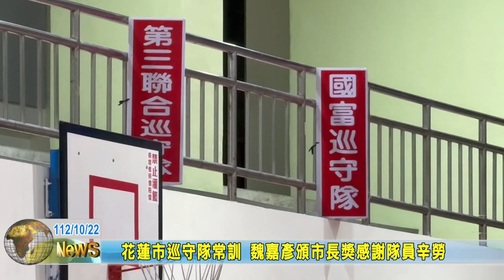20231022 02 花蓮市巡守隊常訓 魏嘉彥頒市長獎感謝隊員辛勞